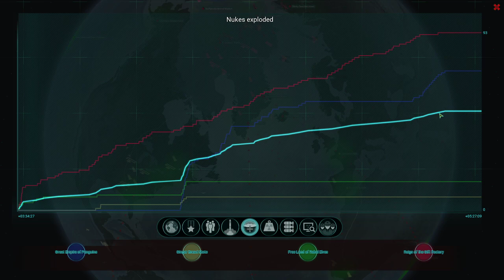My Island/ ICBM Twitch Livestream